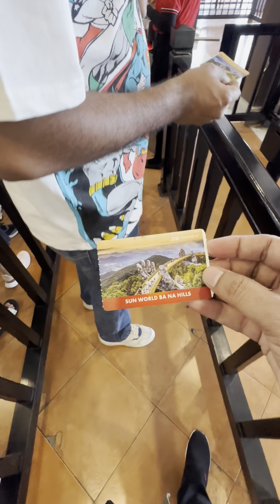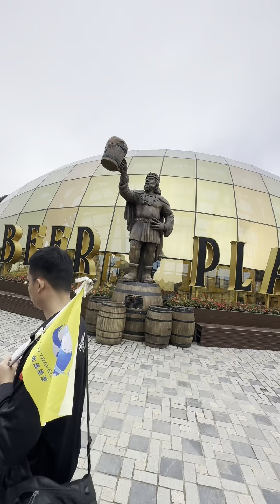Bana Hills Vietnam Longest Cable Car